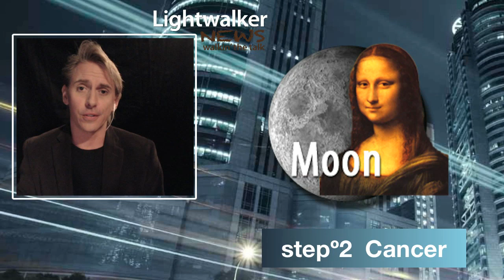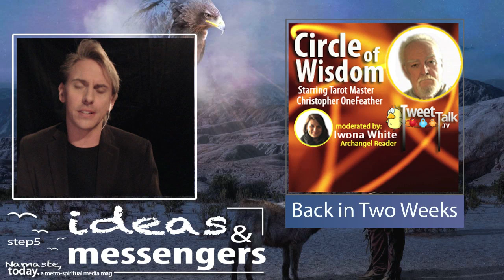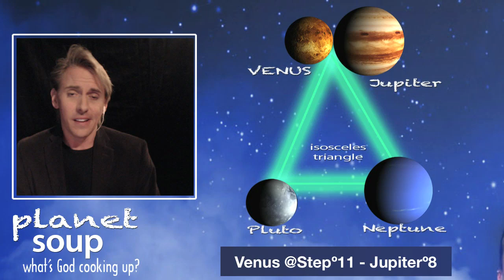Thursday, August 21, 2014 - Namaste Today & the Zodiac Weather - i-MANIFEST! - Earth Rules the Day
Christopher Witecki RETURNS with his newest manifestation, Namaste Today & the Zodiac Weather.  This 6-day-a-week, daily video series unites the light of humankind and presents the moods of each of the 12 zodiac races (or Sirius•Steps) for the day.